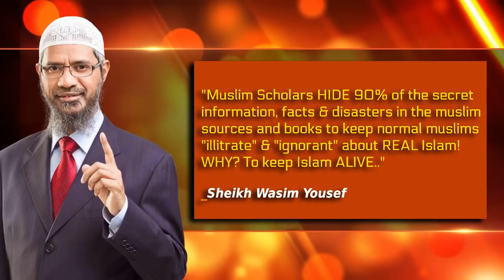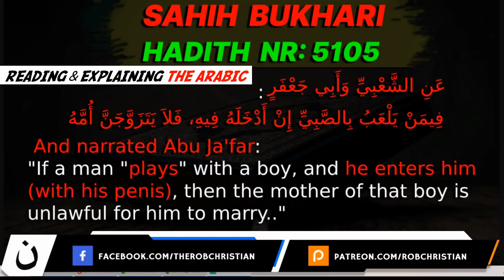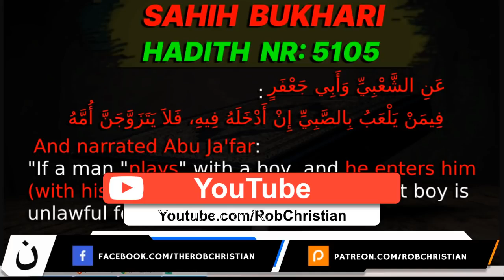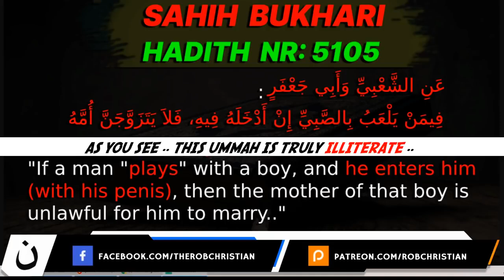I Found A VERY DANGEROUS Bukhari Hadith حديث خطير جداً جداً (Rob Christian)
This is a repost of Rob Christian’s video from Sept 13, 2020 on the “Rob Christian” YouTube Channel